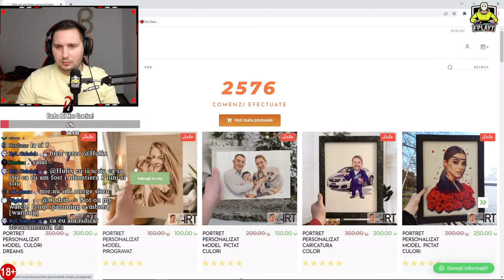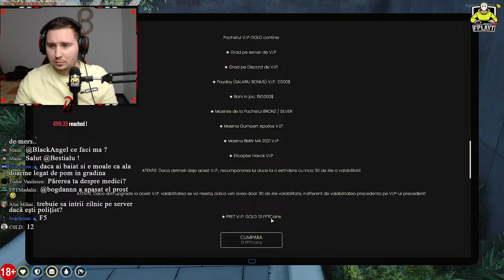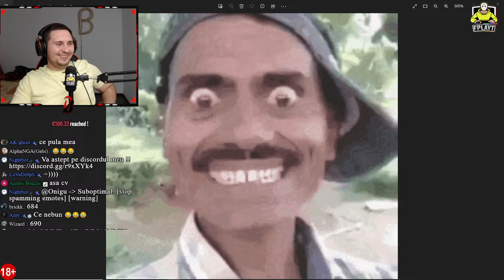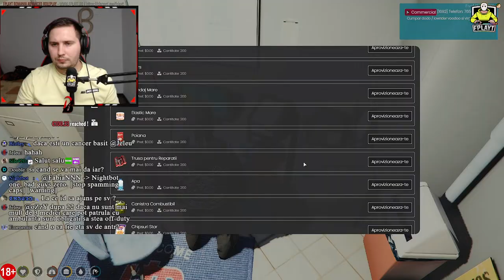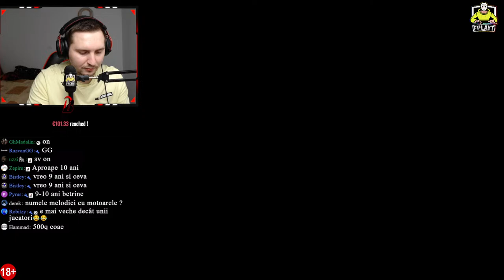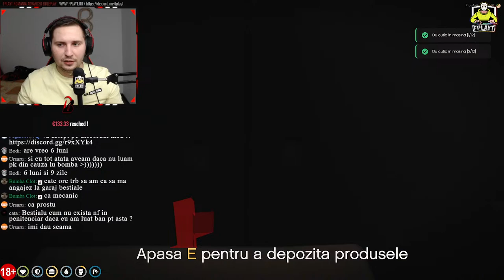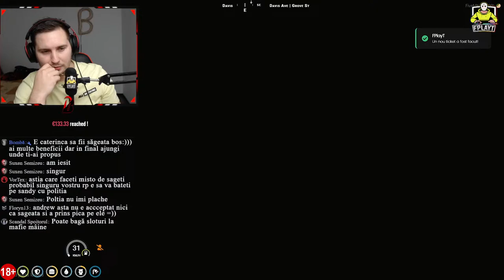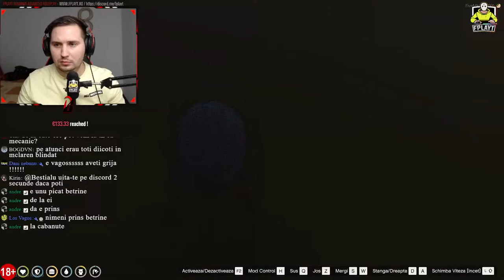🔴LIVE🔴GTA Real Life [ FplayT ]⭐FiveM⭐Chill asa de Duminica !!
💰 Donation - REVOLUT ( Nu apare pe LIVE ) - RO71 BREL 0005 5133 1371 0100
💻 Daca vrei PC de CALITATE va recomand Search pe YT =💻 Str3su 💻

💰 TOP DONATORI LAST 7 Days 💰

-- 1 - Carlito €224.00
-- 2 - Sorin €50.00
-- 3 - hulix €20.00
-- 4 - Kta €20.00
-- 5 - Mina Minovici €10.00

🔰 - Membru Prospect 🔰 - Optiuni de a castiga la fiecare GIVEAWAY 2x mai mari !
🔰 - Membru Bitrinu 🔰 - La finalul fiecarei luni primeste cate 5 FPT COINS !
🔰 - Membru BESTIEE 🔰 - La finalul fiecarei luni priemste cate 10 FPT Coins !

▶️ Moderator pe chat - 5 E
▶️ Moderator pe chat + discord: 7 E

★ About
Va salut, am 29 de ani, ma numesc Marian, imi place foarte mult sa aloc o parte din timpul meu stream-ului, ca si activitate pe LIVE ofer in principiu GTA V Real Life, LOL, CS:GO !

💻COMPONENTE "Bestia PC"💻

Placa video: - GeForce 3060 Ti 8GB
RAM: - Memorie CORSAIR Vengeance RGB 32GB (2x16GB) DDR4 3200MHz CL16
Placa de Baza: - ROG Strix X570-F Gaming
SSD - Samsung 970 EVO Plus 500GB PCIe 3.0 x4 M.2 NVMe
Sursa - Corsair RMx White Series? RM750x 750W 80 Plus ® Gold modulara
Microfon: - Olympus Compact Gun ME-31
Tastarua: - RAZER Ornata V2
Mouse: - Wireless Gaming G Pro, 16.000
Monitor: - Gaming LED VA DELL S2422HG, 23.6", Full HD, 165 Hz

                                                    ❗️ ATENTIE ❗️
⛔️ ACESTA ESTE UN CANAL DE DIVERTISMENT SI TREBUIE TRATAT CA ATARE!
❌ DONATIILE NU SUNT OBLIGATORII! SUNT STRICT OPTIONALE.